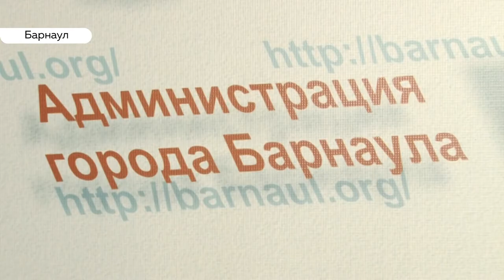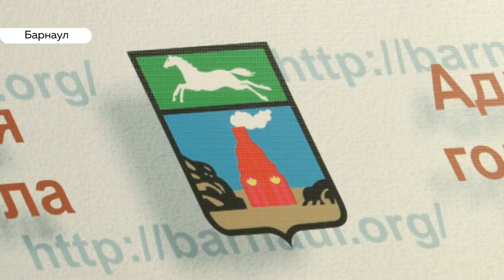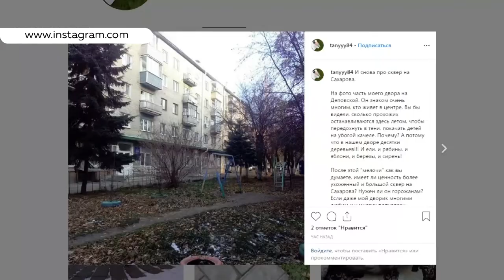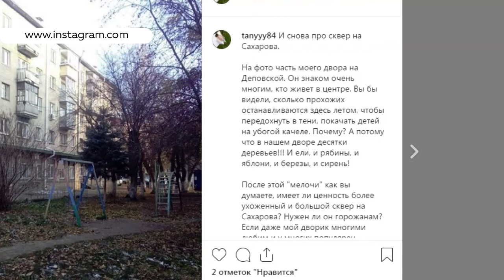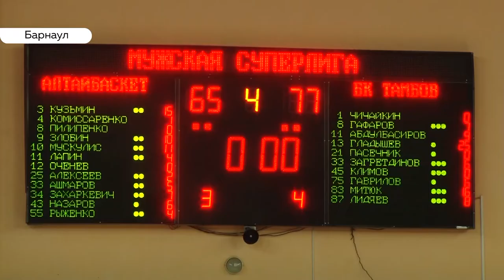«День с Толком». 21.10.2019. Выпуск 19:30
- Сроки вновь сдвинулись. Так когда доделают крышу на сгоревшем еще летом доме на Северном-Власихинском?
- В одиночку против гостиничного комплекса. Оставить зеленый сквер на Сахарова в покое предлагает жительница Барнаула
- Его можно назвать героем. Барнаулец заделывает дыры в асфальте во дворах своими руками